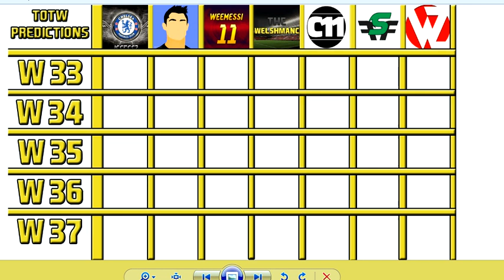Fifa 15 Ultimate Team | Team of the Week 33 Predictions | 29th April - 6th May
Here is my fifa 15 totw predictions week 33 hope you enjoy
Can we hit 5 likes for another video tomorrow